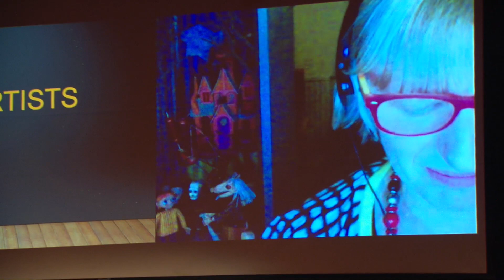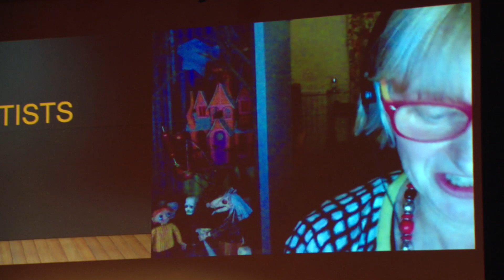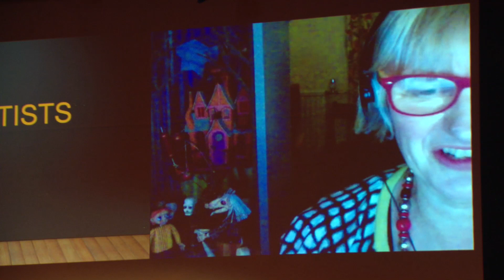AutomataCon 2016 Modern Artists Panel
The panel of modern automata artists from AutomataCon 2016. Includes appearances by collector Richard Garriott, and artists Tom Haney, Thomas Kuntz, Steve Armstrong, Dug North, Cecilia Schiller. Sarah Alexander from the Cabaret Mechanical Theatre also makes a remote appearance. Video courtesy of Floating Stone Productions.